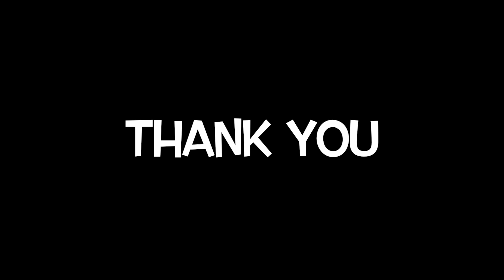10 things you feel strange | Top 10 | Kannada Vlog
In this video am explaining about the 10 things you feel strange in USA being an Indian. Do let me know in comments what you felt as strange